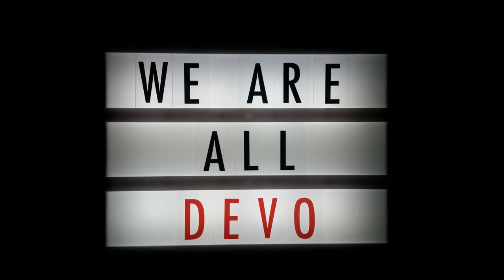DEVO Auto Modown